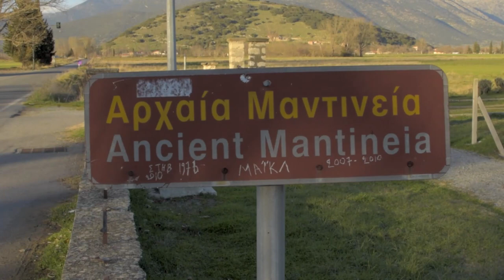Saint Fotini - One of the strangest churches in the world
Churches near archaeological sites often have several common characteristics...
The first is that they are usually quite old, dating back to the beginning of Christianity.
The second is a simple design, perhaps a product of its age.
The third is that they tend to "recycle" material from the ruins...

However, the church of Agia Foteini, in the Peloponnese breaks all those expectations...